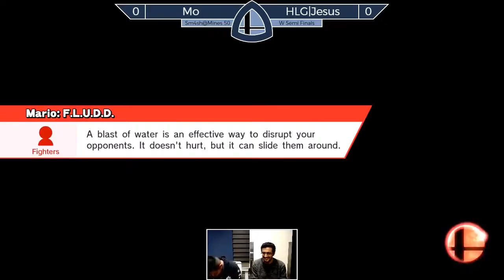Sm4sh@Mines 50 - Mo (Sheik) Vs. HLG|Jesus (Mario) - Winners Semifinals